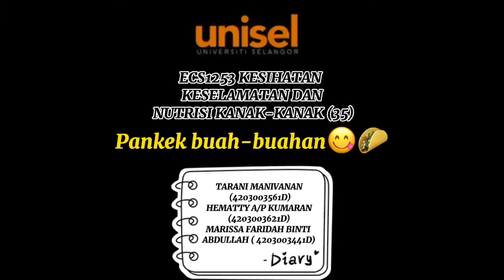Tip untuk ibu bapa.. Pankek buah-buahan yang kreatif untuk kanak-kanak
Group 5
Tarani Manivanan
Hemathy Kumaran
Marissa Farida Binti Abdullah